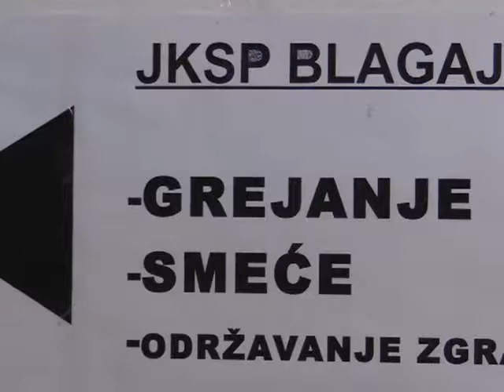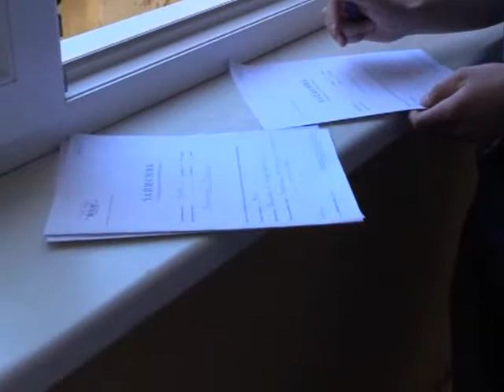Vesti 29 06 2018